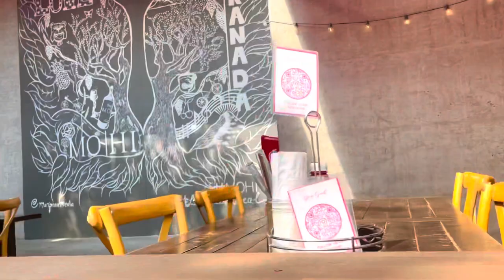August 20, 2023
Gilroy  garlic Shop, feeding farm animals with London and Zoë….. Morgan hill downtown…. Adventure

No copy Wright music on you tube